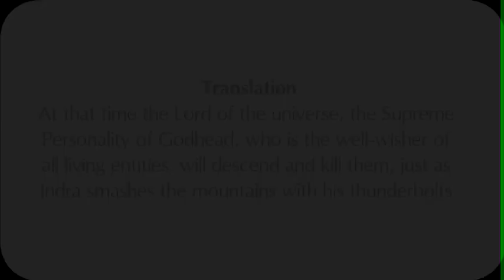भगवान की कृपा | श्रीमद भागवतम् - 3.14.41 | श्री राजीव लोचन दास | 22 Dec 19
श्री राजीव लोचन दास का जन्म 1972 में सोनीपत, हरियाणा, भारत में हुआ था। वह 1993 में इस्कॉन बैंगलोर में शामिल हो गए। वह वर्तमान में इस्कॉन हुबली के मंदिर अध्यक्ष के रूप में कार्य कर रहे हैं और उसकी गतिविधियों को आगे बढ़ा रहे हैं।